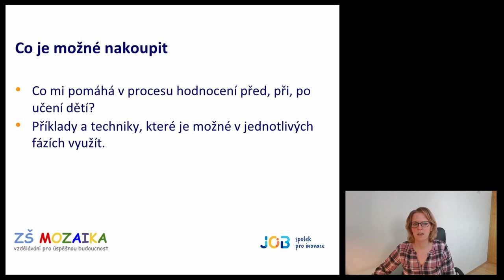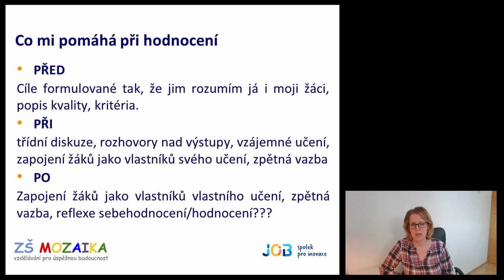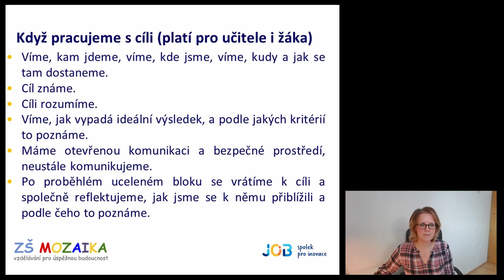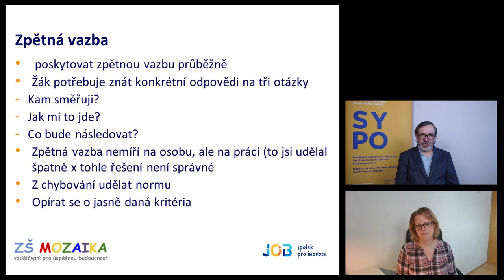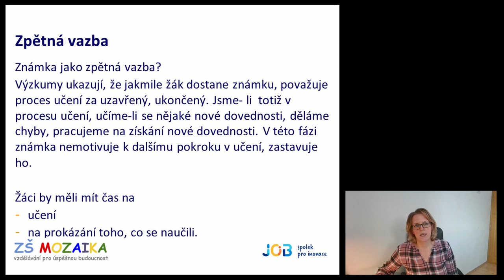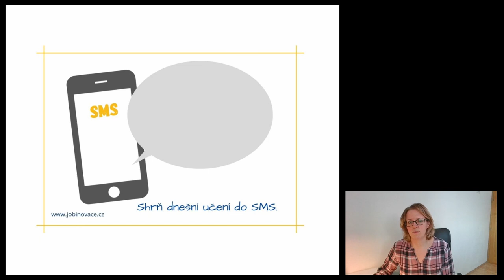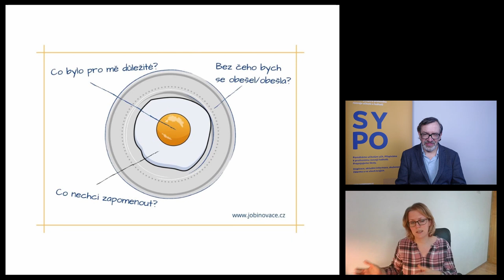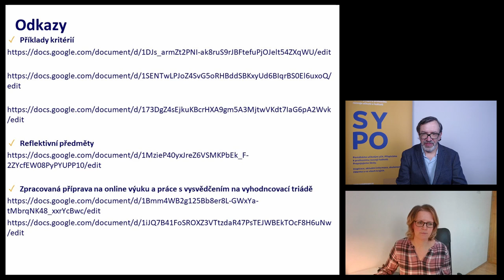MŠ, 1. stupeň - Hodnocení při online výuce - Petra Keprtová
Lektorka: Mgr. Petra Keprtová

V současné době využíváme pro svou učitelskou práci různorodé online nástroje a aplikace, které nám umožňují překonat vzdálenost mezi námi. Ale stále platí, že hodnocení a zpětná vazby jsou chvíle, kdy žák a učitel spolupracují nejtěsněji. I přesto, že nejsou ve stejném čase na stejném místě. Co nás v tomto procesu může podpořit v různých fázích učení? Jak se na hodnocení připravit před výukou? Jak s hodnocením a zpětnou vazbou naložit při samotném učení dětí? Na tuto otázky budeme hledat odpovědi. Představíme si některé konkrétní techniky, nabídneme ukázky z učitelské praxe.